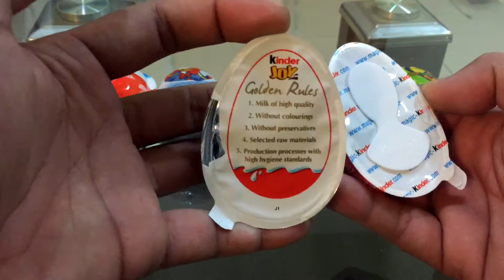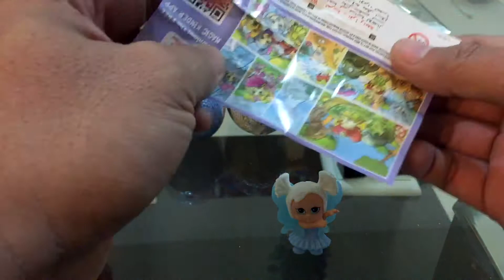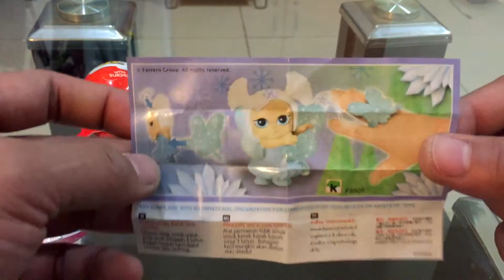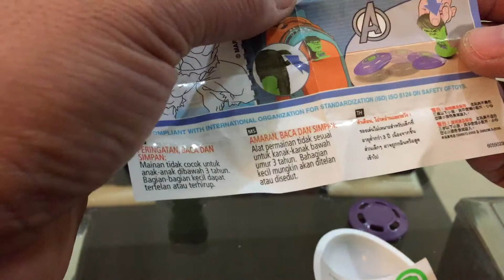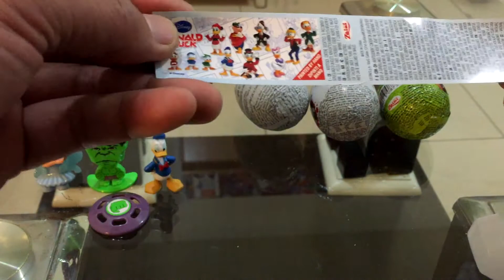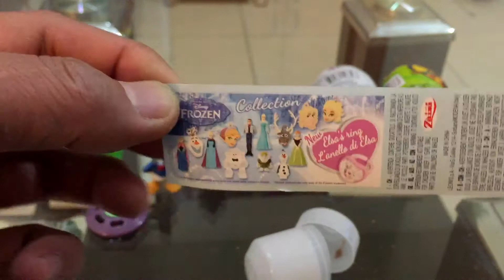Egg Chocolates Surprise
Kinder Joy for Boys, Kinder Joy for Girls and 4 Egg chocolates with surprise toys inside.

Kinder Joy Surprise toys have the better quality compared with the foil covered ones.